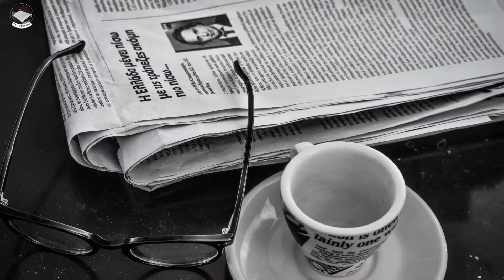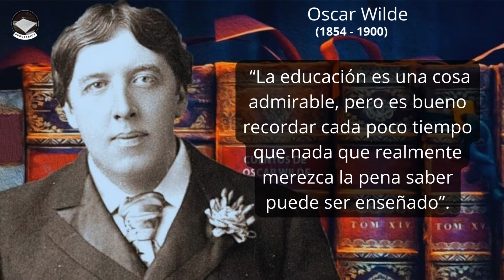LAS MEJORES FRASES de Oscar Wilde Sobre la Vida y el Amor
Oscar Fingal O'Flahertie Wills Wilde​, conocido como Oscar Wilde, fue un escritor, poeta y dramaturgo de origen irlandés.​ Wilde es considerado uno de los dramaturgos más destacados del Londres victoriano tardío. Además, fue una celebridad de la época debido a su gran y aguzado ingenio.